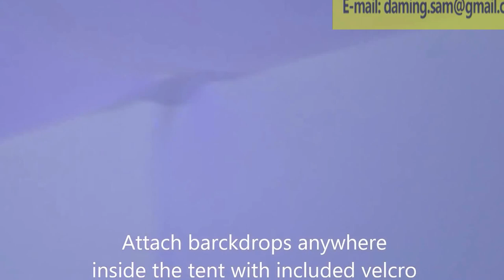inflatable photo booth with LED light